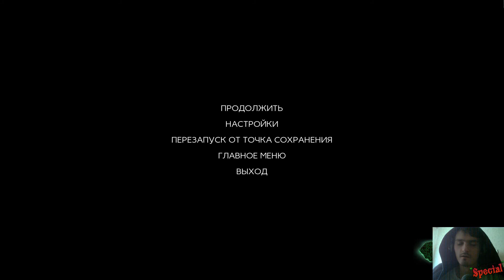Прохождение Apsulov: End of Gods #3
В уникальном мире викингов этого футуристичного ужастика, полного приключений, вам предстоит очнуться в святилище из стали и бетона, которое было возведено во славу норвежских богов, погребенных в земле целую вечность назад.